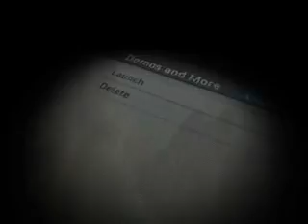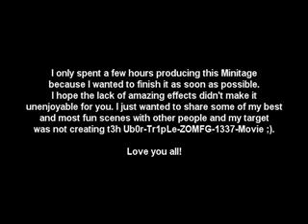Halo 3 Beta Minitage: ReFlow aka Ic1cle